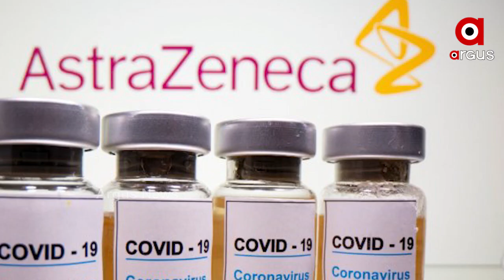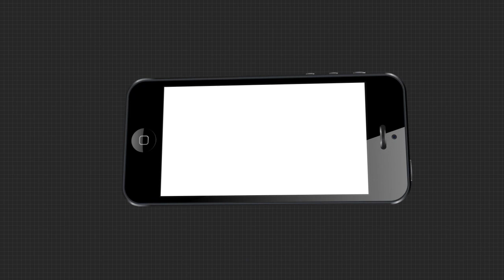କରୋନା ଭ୍ୟାକ୍ସିନକୁ ନେଇ ବଡ଼ ଖବର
ସେରମ ଇନଷ୍ଟିଚ୍ୟୁଟ ପକ୍ଷରୁ କୋରୋନା ଭ୍ୟାକ୍ସିନକୁ ନେଇ ଆସିଛି ଖୁସି ଖବର । ସଂସ୍ଥା ଆଷ୍ଟ୍ରାଜେନେକା ପୋଟେନ୍ସିଆଲ କୋଭିଡ -19 ଟିକାର 40 ନିୟୁତ ଡୋଜ ପ୍ରସ୍ତୁତ କରିଛି.